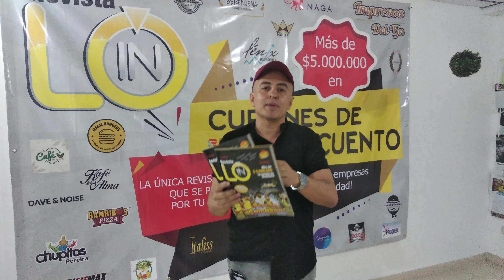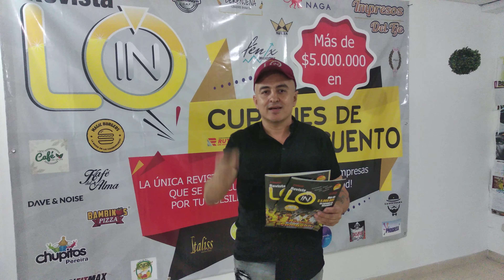Revista LOIN apoya la fundación Dejando Huellas